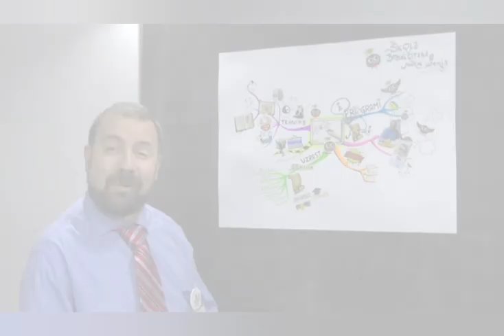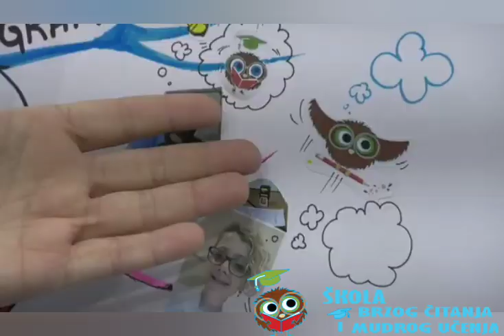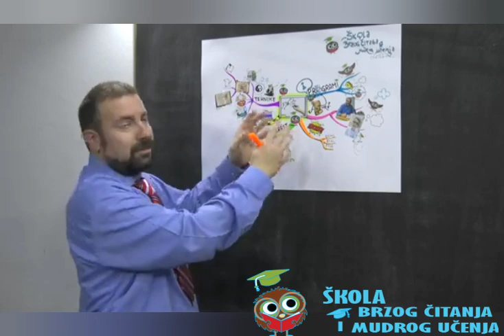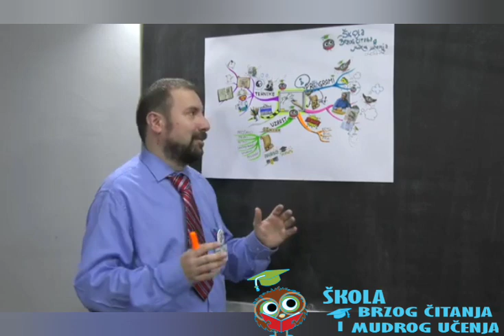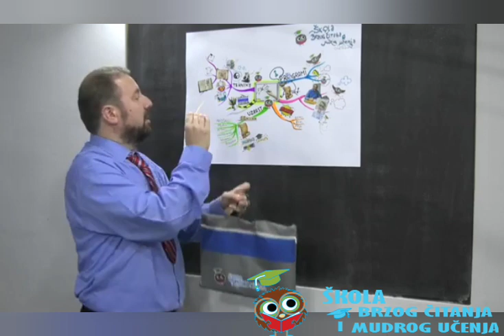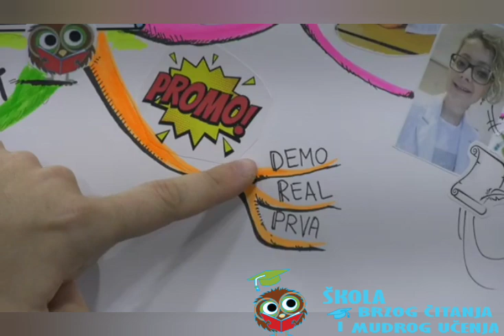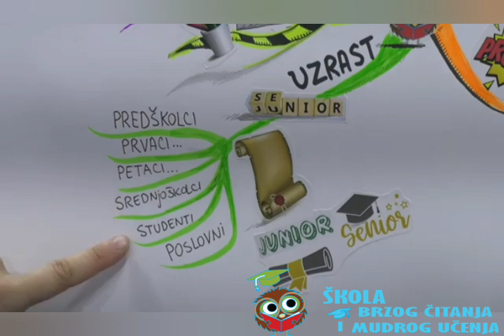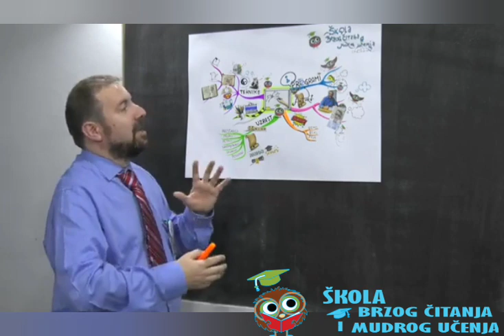Škola brzog čitanja 📚 i mudrog učenja 🦉 - Leskovac ( predstavljanje ) , 060/444 34 16